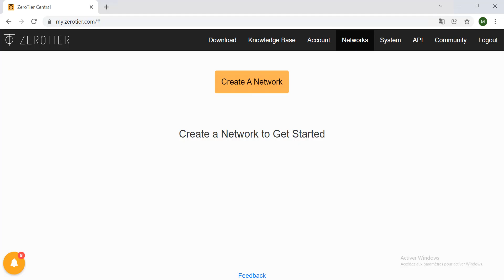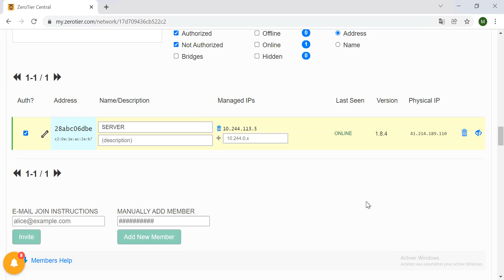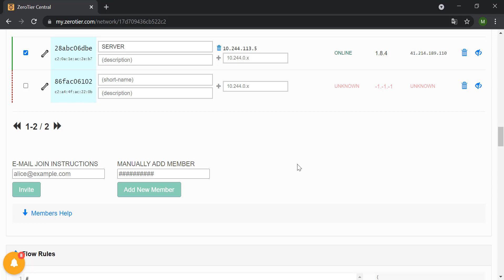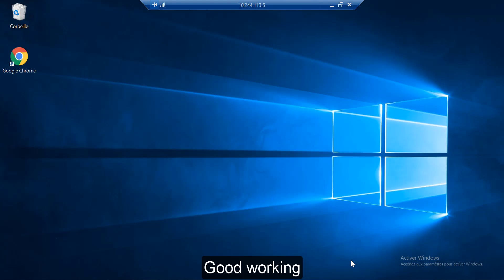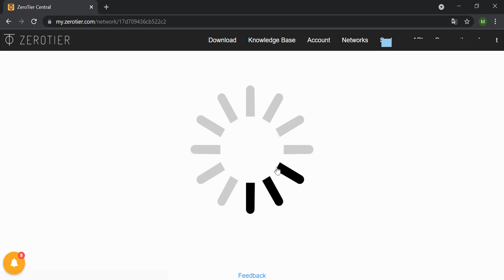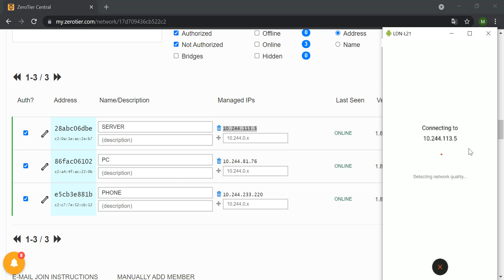Work Remotely Using ZEROTIER & Remote Desktop / Securely connect with zero config !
In this video, i will explain how connect from a remote PC or Smartphone to your office server .
Securely connect.(VPN) in few minutes.
No need for fancy firewalls or complex configurations.